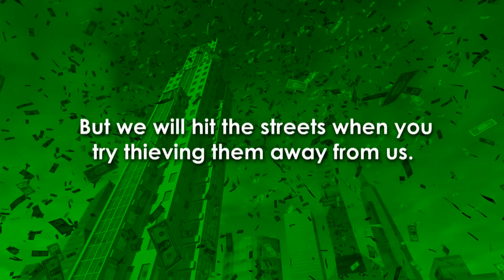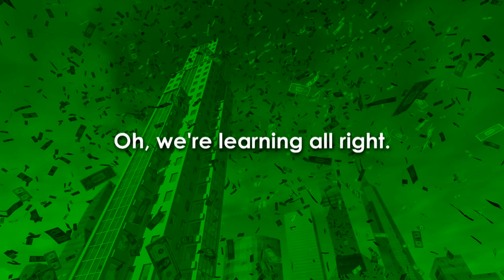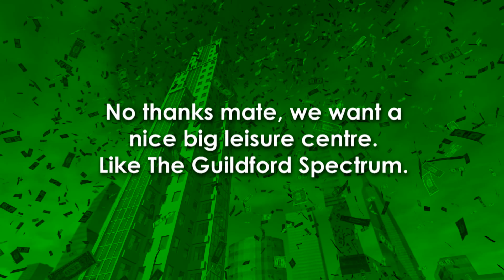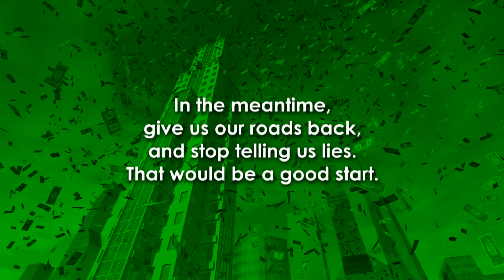FOLLOW THE MONEY Ealing LTN protest video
Once I was finished with this I felt maybe I wouldn't publish it because it felt a bit mean.  I'm sure poor old Julian has feelings after all.  But then I went out hoping to find one of those sneaky little anpr camera cars to get a shot of it to complete the film, and walked by a particularly stupid LTN road closed barrier - which wasn't even a barrier any more, because hey, they realised how utterly dumb that was in this case.  About 100 yards from the barrier I saw a nurse in all her work kit driving toward it.  And then a minute later I saw her drive past me in the other direction, because she'd seen the signs and decided to obey them.  She was probably going to the supermarket, and once she'd got all the way back to the main road she'd have been stuck in a mile of traffic and eventually get to the supermarket maybe half an hour later than she otherwise would have. That was exactly the moment when I knew I'd definitely be posting this up, because bless that nurse and screw that pompous, arrogant, patronising smugster and all his smug chums, for making ordinary good hearted folks' lives so bloody awkward on top of all the other misery they're having to put up with. And dear Julian, if you're reading, you have to go now, because you've messed up really badly on so many levels. It's over for you, because you have failed so atrociously to represent the best interests of the people of Ealing.  We want you gone - even the most rabid pro-LTN person probably wants you gone, because your implementation of all this has been so woefully inept and cack-handed, and served up with a big slather of patronising condescension and sleazy PR schmoozery, and that's going to set back green initiatives, not advance them.